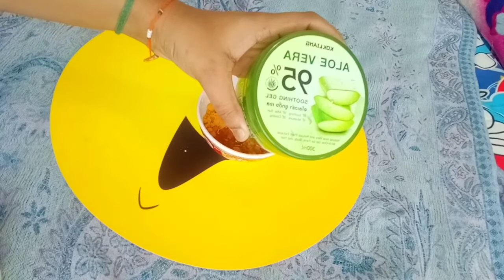Kannada - Glowing, Whitening Face pack using Home made Remedies.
This Face pack is prepared by using natural ingredients.  Best Home remedies for whitening , glowing our skin , removing sun tan. This pack can be used everyday basis also.